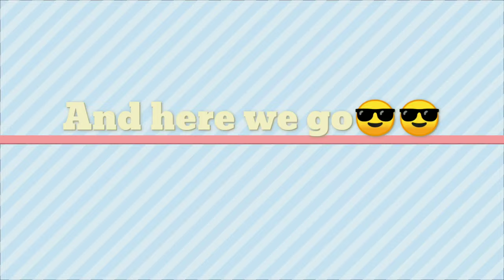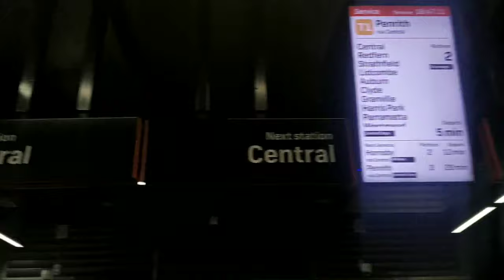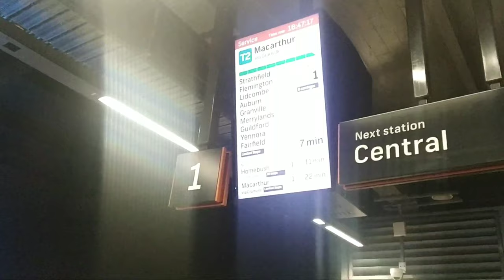Aalu paade vlog | ep3 | bondi beach